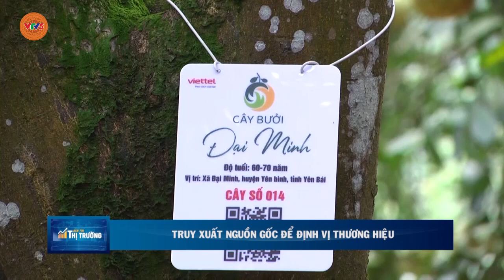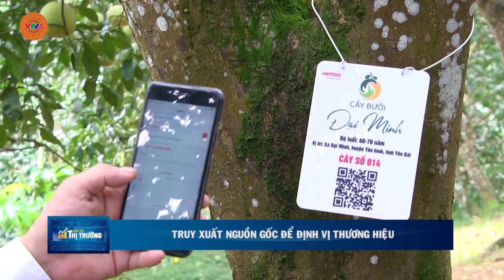TRUY XUẤT NGUỒN GỐC ĐỂ ĐỊNH VỊ THƯƠNG HIỆU | VTV5